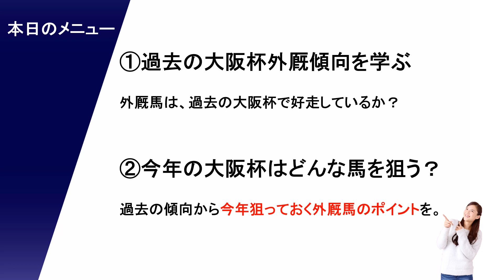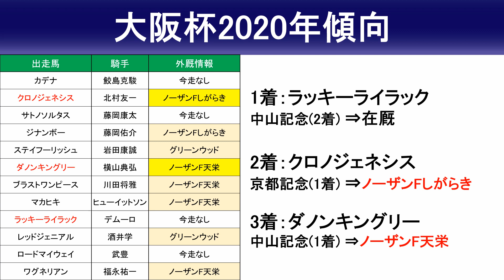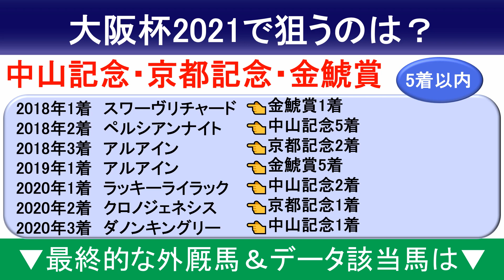【大阪杯2021予想】グランアレグリア登場もこの3頭買えば当たる！？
【大阪杯2021出走予定馬】
アドマイヤビルゴ 武豊
アーデントリー 未定
カデナ 鮫島克駿
キセキ 未定
ギベオン 未定
グランアレグリア ルメール
クレッシェンドラヴ 内田博幸
コントレイル 福永祐一
サリオス 松山弘平
ハッピーグリン 未定
ブラヴァス 三浦皇成
ペルシアンナイト 大野拓弥
モズベッロ 池添謙一
レイパパレ 川田将雅
ワグネリアン 吉田隼人